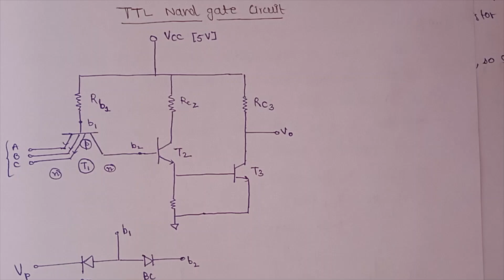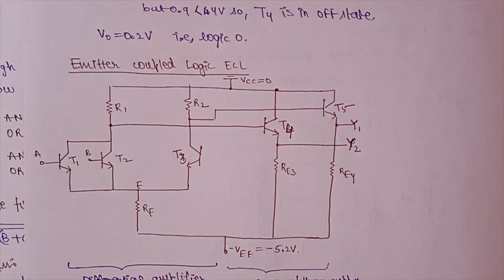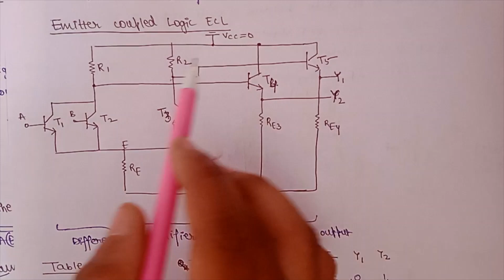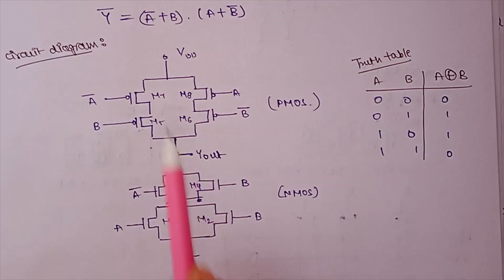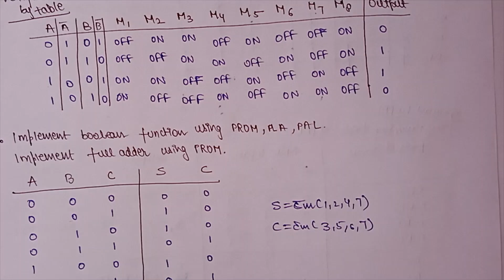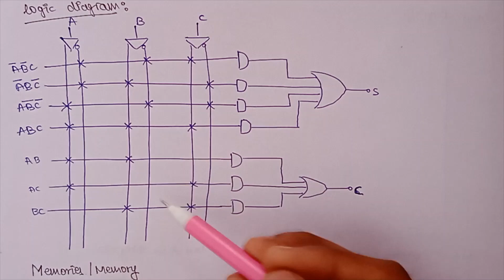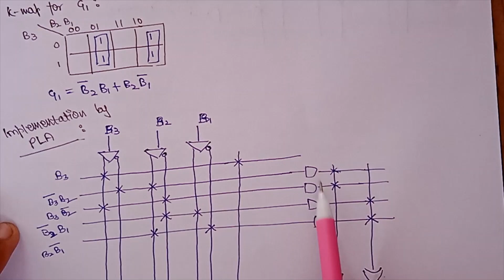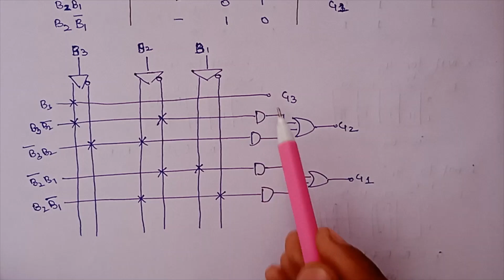Unit 5 Logic Family || One Shot All Important Topics || Digital Electronics